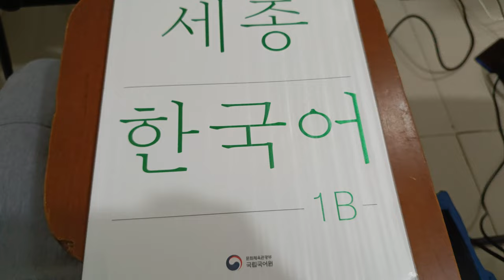Belajar Bahasa Korea di King Sejong Institute Banda Aceh | Rickey Thaniel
Khusus Bahasa Korea Pertama di Pulau Sumatra terletak di Kota Banda Aceh. dari November lalu sejak saya kunjungi tempat khusus bahasa korea di aceh seperti gimana tulis di komentar ya!

Selamat Menonton